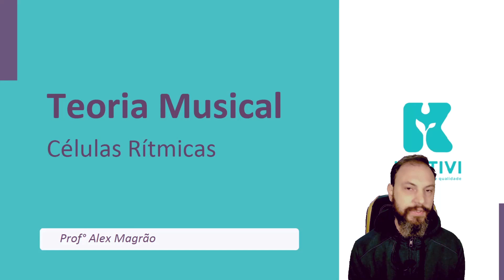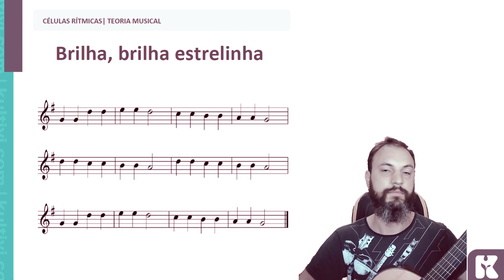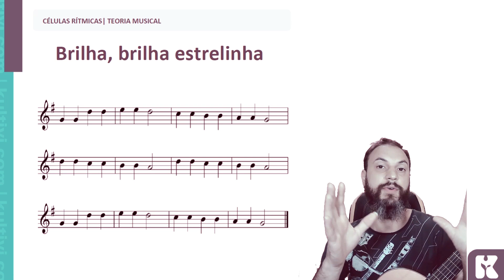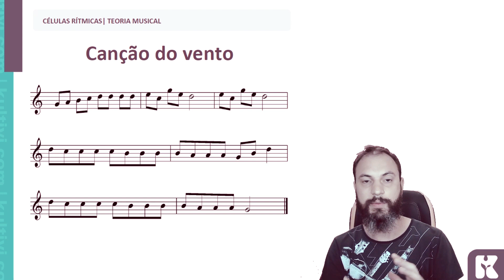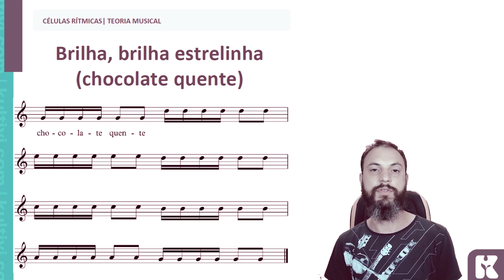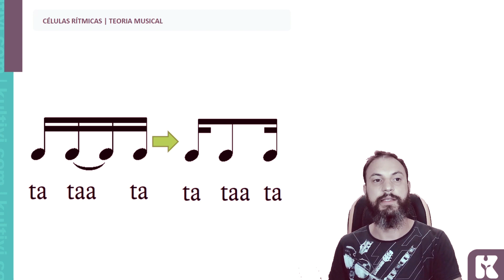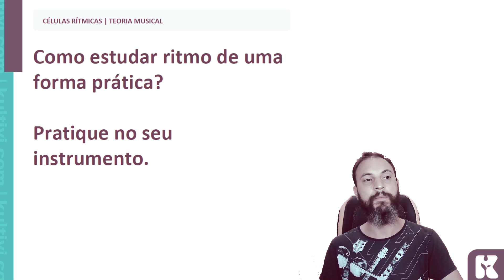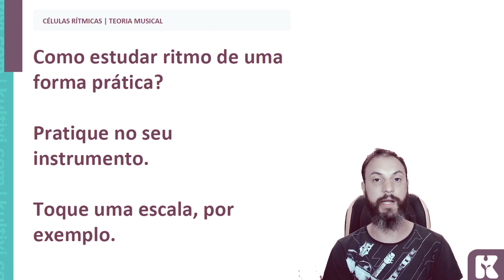Aula 06 - Células rítmicas | Curso de Teoria Musical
🎵Nesta aula você vai entender o que significa o termo células rítmicas, o que é ritmo, e qual é a sua composição. Aprenda como estudar o ritmo de forma prática.

Se você ainda tem dúvidas sobre leitura de pauta e como funcionam as pausas e não viu as aulas anteriores, volte e assista na playlist.
📌 Professor: Alex Magrão, trabalha como professor de violão, baixo e teoria musical desde 2006. Formado em Violão Clássico na Escola de Música e Belas Artes do Paraná (Unespar).

🔵 CURSO PELA PLATAFORMA COM CERTIFICADO GRATUITO
📌NOSSO LINKS